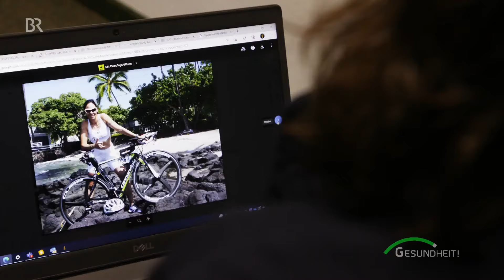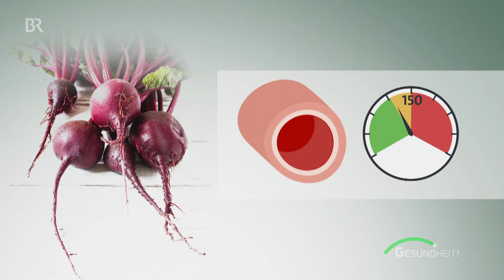Rote Bete: Heimische Superfood-Knolle | Ernährung | Gemüse | BR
Die Rote Bete ist ein legales leistungsförderndes Mittel - so hat sie sogar das Internationale Olympische Komitee eingestuft. Das heimische Superfood ist gut fürs Herz, senkt den Blutdruck und hemmt Entzündungen.

Rote Bete eignet sich perfekt für Eintöpfe, pürierte Suppen, als Salat, Carpaccio oder Brotaufstrich. Interessant ist das klassische Wintergemüse aber nicht nur aus kulinarischen Gründen, seine gesunden Inhaltsstoffe machen es zu einem natürlichen Heilmittel.

Sportler nutzen Rote-Bete-Saft als leistungsförderndes Mittel.  Rote Bete wirkt entzündungshemmend und immunstimulierend, sie fördert die Blutbildung und kann den Blutdruck senken. Deshalb gehört die Rübe mit dem erdigen Geschmack viel häufiger auf den Speiseplan.

In Bayern ist Rote Bete auch als Rote Rübe bekannt. Obwohl die heimische Knolle ein Wintergemüse ist, ist sie ganzjährig erhältlich und gut lagerungsfähig.

Autor: Antje Maly-Samiralow